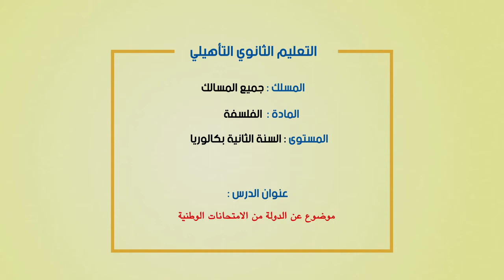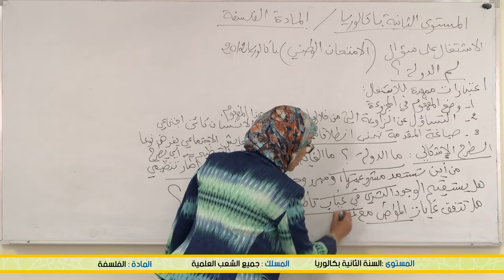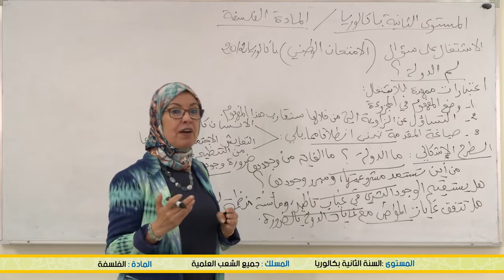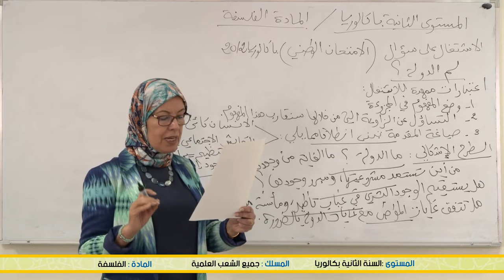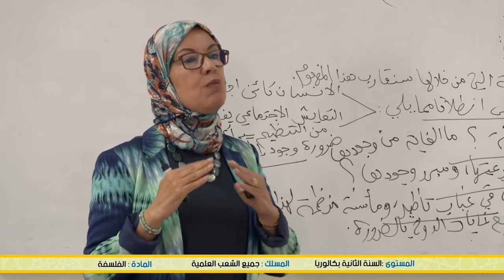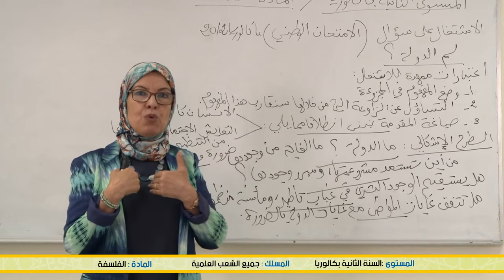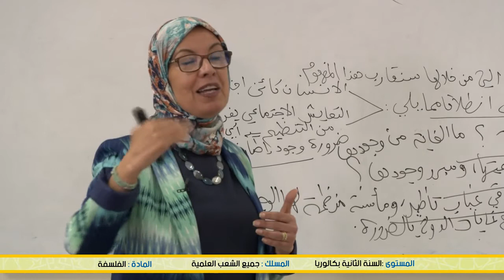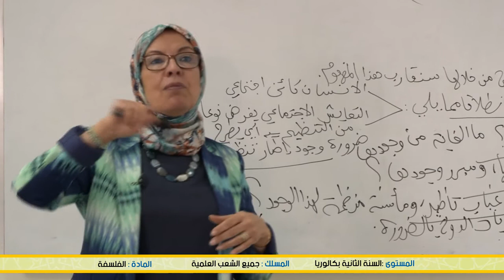الخامس
الرابع
الثالث